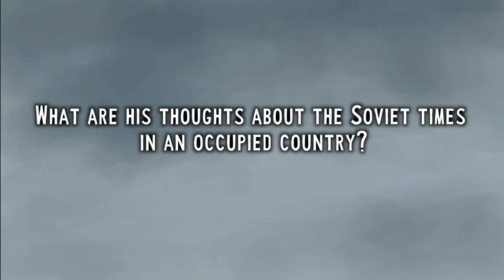Actor Kaspars Znotiņš about his childhood in the Soviet times.